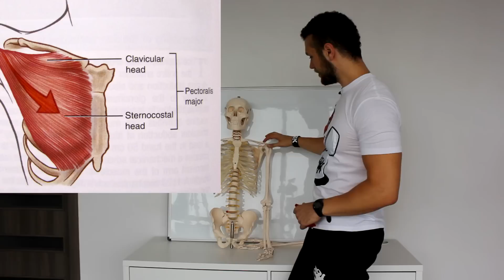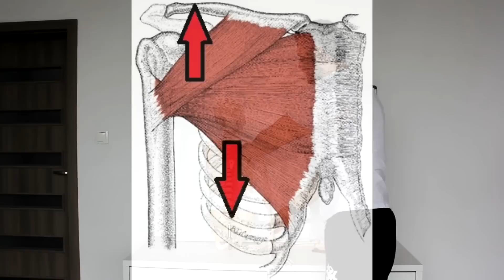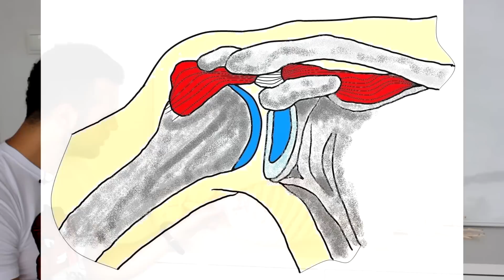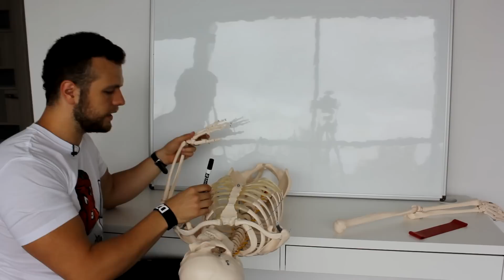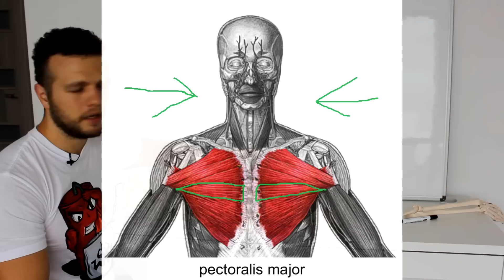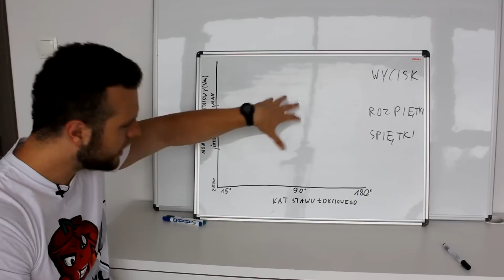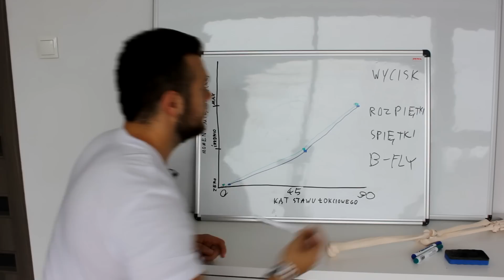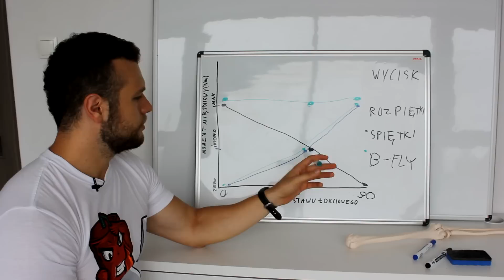DUŻA KLATA przez prostą zmianę chwytu!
Obserwuj nas również na:
Instagramie: